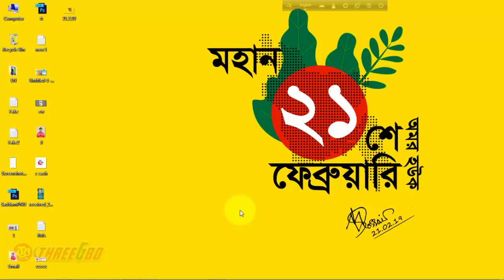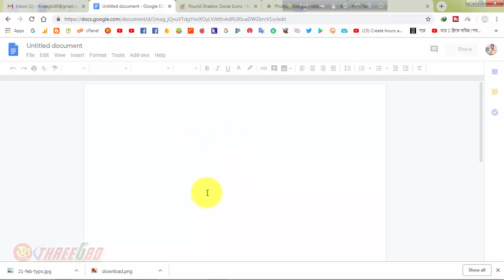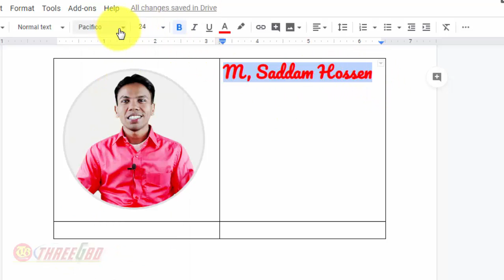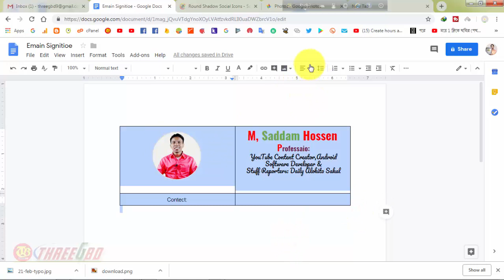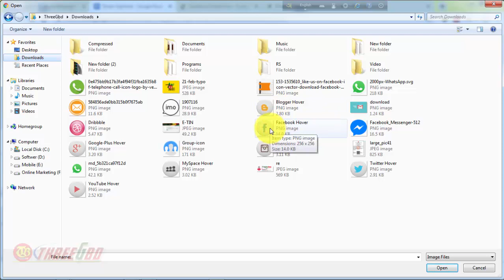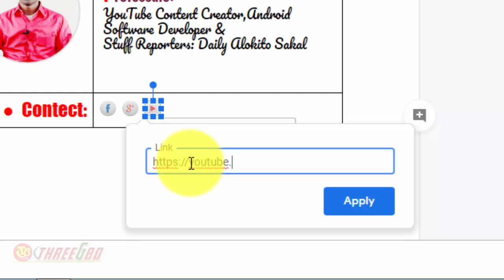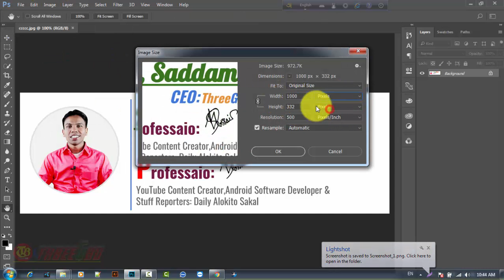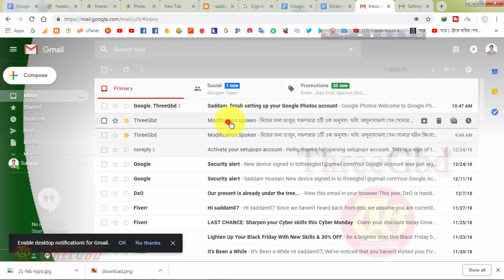কিভাবে জিমেইল সিগনেচার তৈরি করবেন A to Z | how to create a Gmail signature with social media link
কিভাবে জিমেইল সিগনেচার তৈরি করবেন | how to create a Gmail signature with social media link , How to Create a Gmail Signature with Images, Social Icons & Logo, How to Create a Professional Signature for Gmail

This video is about How to Create a Gmail Signature with Images, Social Icons & Logo Tutorial. A  Professional Gmail Google Signature done in less than 20 minutes.